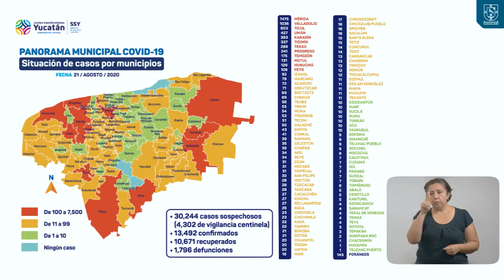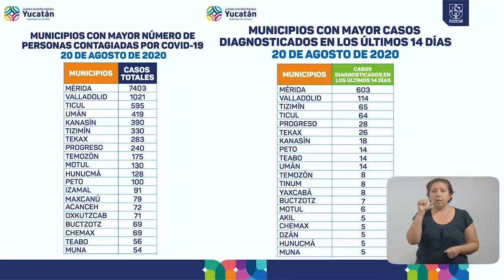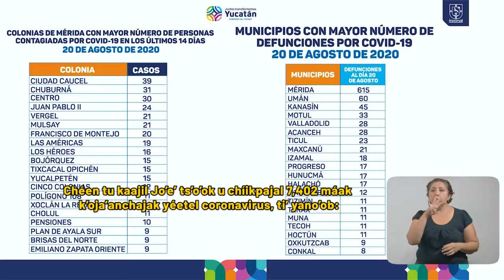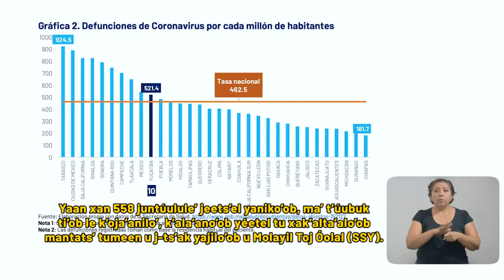Informe diario del covid-19 en Yucatán, 21 de agosto de 2020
Hoy se detectaron 140 nuevos contagios de Coronavirus Lamentablemente se informan 27 fallecimientos:. Este es el parte médico de este viernes 21 de agosto:
10,671 pacientes ya se recuperaron: no presentan síntomas ni pueden contagiar.
Hoy se detectaron 140 nuevos contagios de Coronavirus.
73 en Mérida,
15 en Valladolid,
8 en Ticul y Umán,
7 en Tizimín,
6 en Peto y Tekax,
3 en Kanasín,
2 en Chapab y Tixpéual, y
2 foráneos, y
1 en Conkal, Dzan, Dzilam González, Hunucmá, Izamal, Motul, Progreso y Tinum.
En total, ya son 13,492 casos positivos, 143 de los cuales son de otro país u otro estado.
Lamentablemente, en este parte médico informamos de 27 fallecimientos: